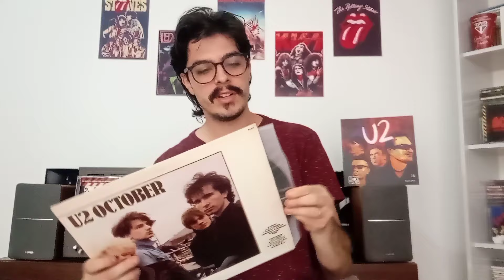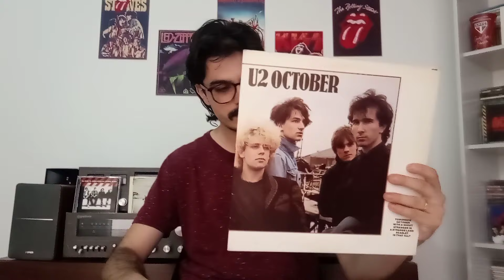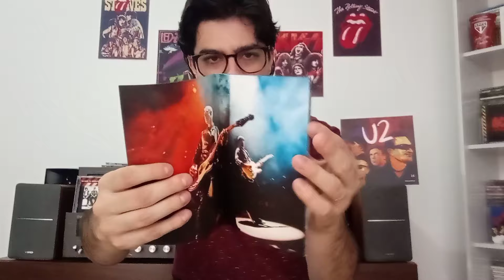5 discos para conhecer o U2.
Neste vídeo apresento 5 discos essenciais para conhecer e curtir a banda U2.

OBRIGADO AOS MEMBROS:
Ismael Gustavo, Rafael Cavalcanti e Ederson Leão.